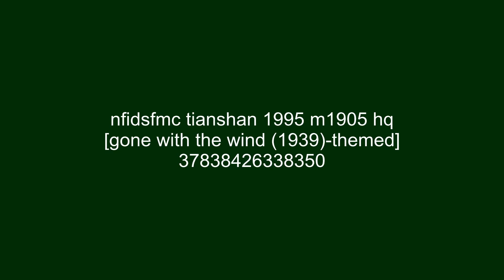[FICTIONAL] NFIDSFMC/Tianshan Film Studio (1995)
Note: From the M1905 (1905.com)'s HD print.